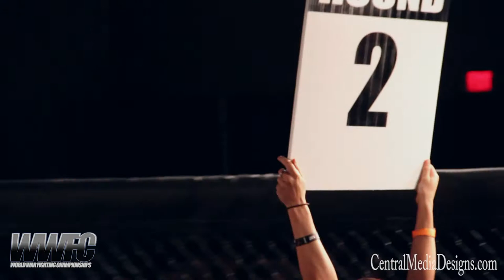Presenting Ethan Pfantz - WWFC 14,15, & 16 - A Central Media Designs Production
*Warning Violence/Blood